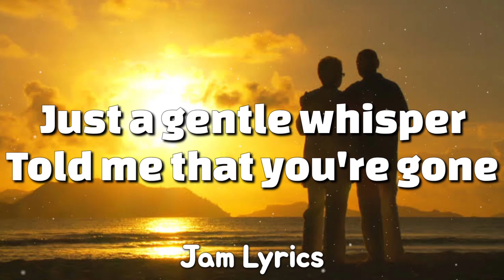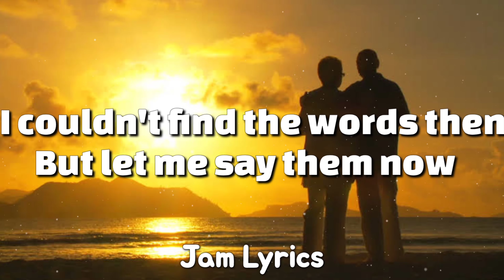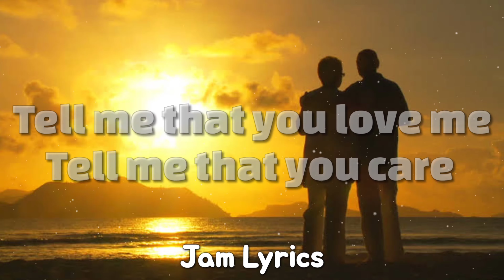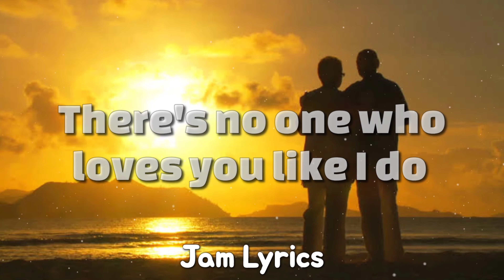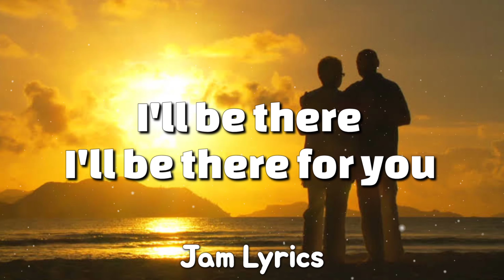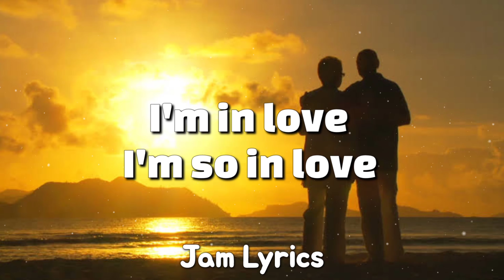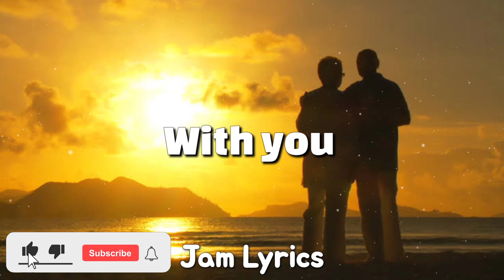In Love With You - Christian Bautista & Angeline Quinto ✓Lyrics✓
In Love With You Lyrics:

Just a gentle whisper
Told me that you're gone
Leaving only memories
Where did we go wrong?
I couldn't find the words then
But let me say them now

Tell me that you care
Tell me that you need me
And I'll be there
I'll be there waiting

I will always stay true
There's no one who loves you like I do
Come to me now
I will never leave you
I will stay here with you
Through the good and bad, I will stand true
I'm in love (I'm in love) with you

Now we're here together
Yesterday has passed
Life is just beginning
Close to you at last
And I promise to you
I will always be there
I give my all to you

Living life without you is more than I can bear
Hold me close forever

Our love is forever
Holding us together
Nothing in this world can stop us now
Love has found
Love has found
A way
Yeah, yeah
Love has found a way

With you